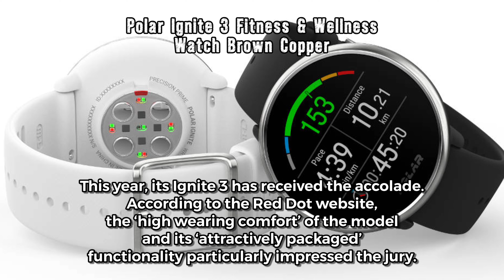Red Dot Awards 2023 - WRISTWATCHES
Red Dot Awards 2023 - Design Awards - Wristwatches
Rado Diastar
Polar Ignite
Seiko Turtle
MeisterSinger Singularis